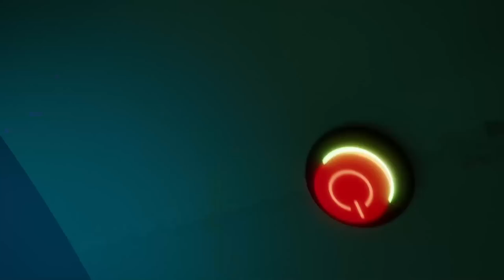Talking Tom ⭐ Banda Preferida ⭐ Desenhos Animados Engraçados Para Crianças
Assista a nova compilação de Talking Tom  ⭐ Banda Preferida ⭐  Amigos Animais engraçados ⭐ Talking Tom shorts